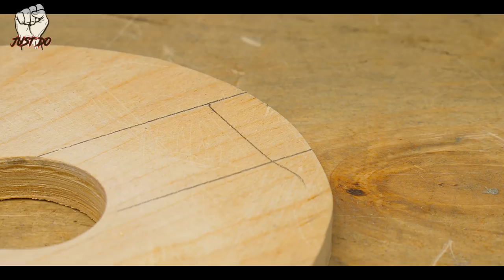Few people know the hidden function of the drill!!!